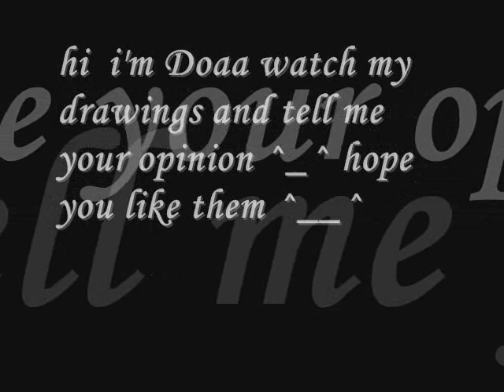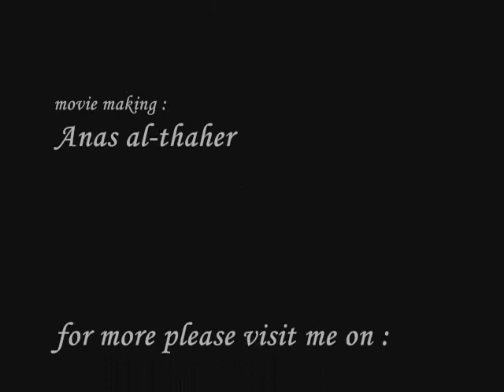paintings by Doaa Ashraf